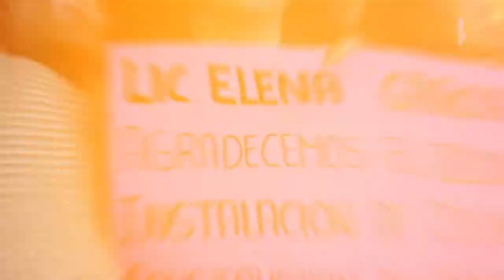ELENA GARCÍA RINDE PRIMER INFORME DE GOBIERNO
Al enumerar los avances y obras, durante su primer Informe de Gobierno, la alcaldesa Elena García, destacó acciones en servicios públicos, infraestructura vial e hidráulica, como el encajonamiento y el cárcamo que evita que la zona centro se inunde, cuya inversión fue de más de 50 millones de pesos, en beneficio de los habitantes de Tultitlán y de municipios aledaños…